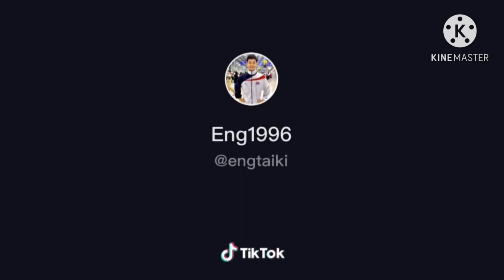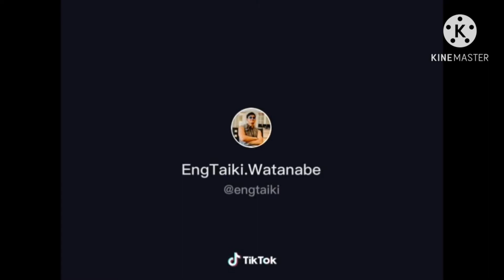Aerobic gymnastics TikTok Compilation 🌟 #1 gymnastics￼ tiktoks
aerobic gymnastics tiktok #1
gymnastics￼ tiktoks
the best aerobic gymnastics tiktok here for you!!

tik tok,tik tok musically